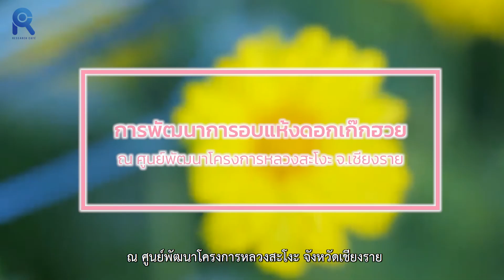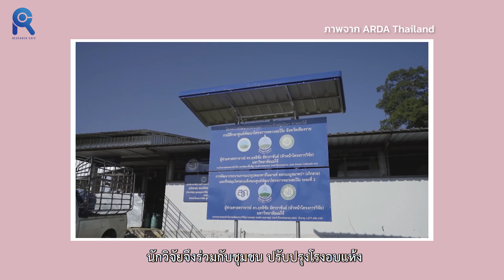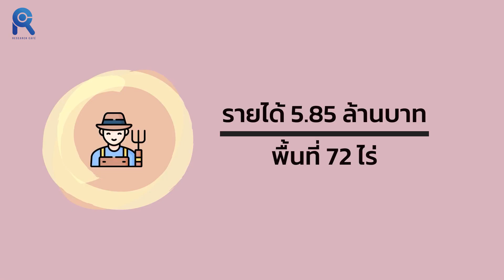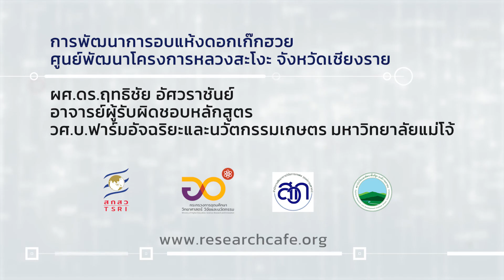ยกระดับมาตรฐาน “ดอกไม้กินได้”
ถ้าดอกไม้สวย ๆ ที่เห็นอยู่ในแจกัน เปลี่ยนมาอยู่บนจานอาหารของเราแทน คงเกิดคำถามตามมาว่า ปลอดภัยหรือเปล่า มีมาตรฐานไหม และกินแล้วจะเป็นอะไรหรือเปล่า?

ที่ดอยสะโงะ จ.เชียงราย เกษตรกรส่วนใหญ่ปลูกดอกเก๊กฮวย และดอกคาโมมายล์ แต่พวกเขาประสบปัญหาดอกไม้เหลือทิ้งจำนวนมากเนื่องจากอบแห้งไม่ทัน และขบวนการอบแห้งยังไม่ได้มาตรฐาน
งานวิจัยเพื่อการพัฒนาเชิงพื้นที่เพื่อพัฒนาการอบแห้งดอกเก๊กฮวย จึงเกิดขึ้นโดยความร่วมมือของนักวิจัยจากมหาวิทยาลัยแม่โจ้ เกษตรกรในพื้นที่ และเจ้าหน้าที่ศูนย์พัฒนาโครงการหลวง

Research Cafe
การพัฒนาการอบแห้งดอกเก๊กฮวย ศูนย์พัฒนาโครงการหลวงสะโงะ จังหวัดเชียงราย
ผศ.ดร.ฤทธิชัย อัศวราชันย์
อาจารย์ผู้รับผิดชอบหลักสูตร วศ.บ.ฟาร์มอัจฉริยะและนวัตกรรมเกษตร มหาวิทยาลัยแม่โจ้